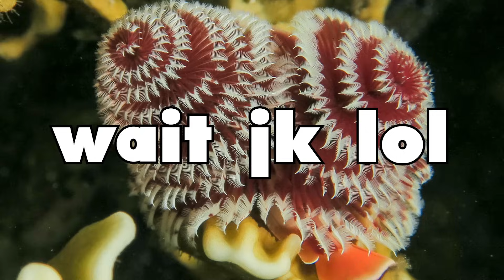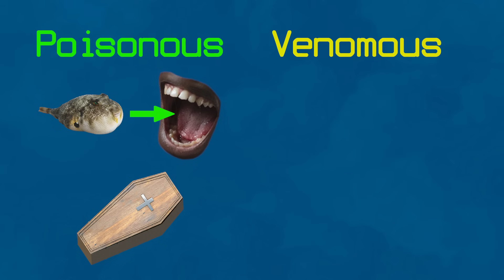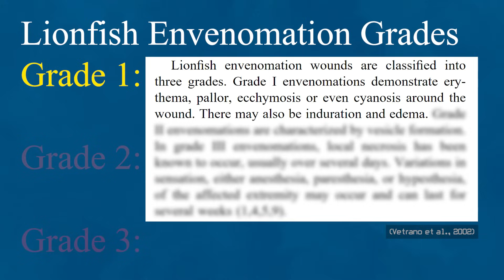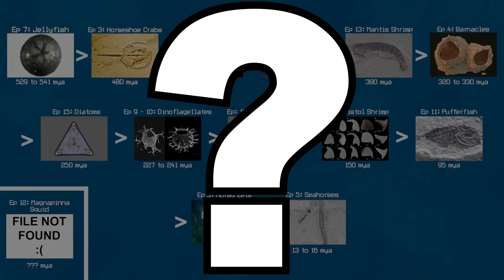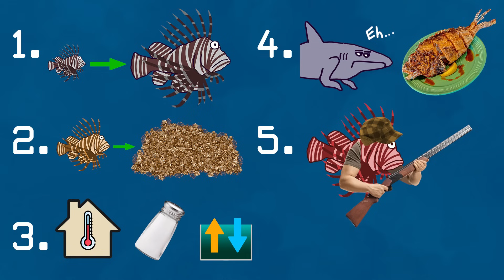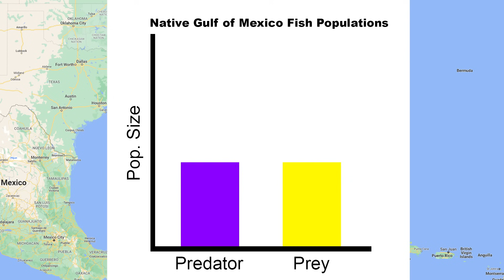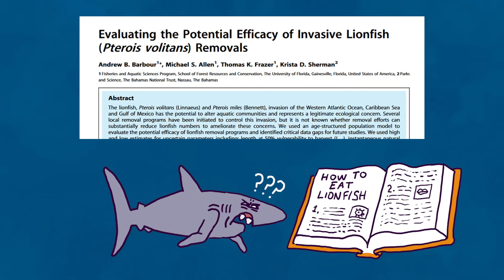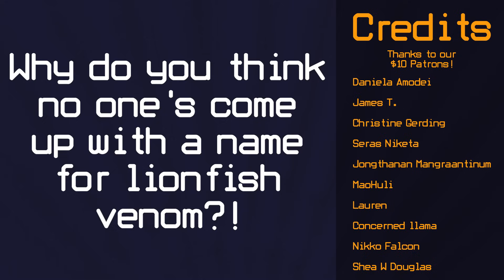The Destructive Power of the Lionfish | Alien Ocean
Photo manipulations by Friscoborn and The Octopus Lady
Digital art and creative consulting by Friscoborn and Bryan Mann

Albins, M. A., & Lyons, P. J. (2012). Invasive red lionfish Pterois volitans blow directed jets of water at prey fish. Marine Ecology Progress Series, 448, 1-5.

Sources:

Rizzari, J. R., & Lönnstedt, O. M. (2014). Cooperative hunting and gregarious behaviour in the zebra lionfish, Dendrochirus zebra. Marine Biodiversity, 44(4), 467-468.

Fishelson, L. (1975). Ethology and reproduction of pteroid fishes found in the gulf of Aqaba (Red Sea), especially Dendrochirus brachypterus (Cuvier),(Pteroidae, Teleostei).[Conference paper]. Pubblicazioni della Stazione Zoologica, Napoli.

Galloway, K. A., & Porter, M. E. (2019). Mechanical properties of the venomous spines of Pterois volitans and morphology among lionfish species. Journal of Experimental Biology, 222(6), jeb197905.

Vetrano, S. J., Lebowitz, J. B., & Marcus, S. (2002). Lionfish envenomation. The Journal of emergency medicine, 23(4), 379-382.

Vanden Berghe, E., Martinez, O., & Bailly, N (2004, June 6). Pterois. World Register of Marine Species.

US Fish and Wildlife Services (n.d.). Invasive Species.

Côté, I. M., & Smith, N. S. (2018). The lionfish Pterois sp. invasion: Has the worst‐case scenario come to pass?. Journal of Fish Biology, 92(3), 660-689.

Albins, M. A. (2013). Effects of invasive Pacific red lionfish Pterois volitans versus a native predator on Bahamian coral-reef fish communities. Biological Invasions, 15(1), 29-43.

Lönnstedt, O. M., Ferrari, M. C., & Chivers, D. P. (2014). Lionfish predators use flared fin displays to initiate cooperative hunting. Biology letters, 10(6), 20140281.